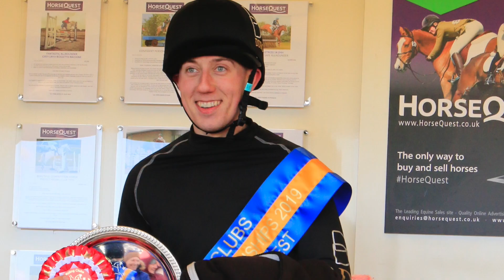BRC HorseQuest Senior Arena Eventing Championships 2019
BRC HorseQuest Arena Eventing Championships 2019 was a brand new event for BRC, with a new title sponsor HorseQuest. It took place at Aston-le-Walls Equestrian Centre in Northamptonshire over the weekend 9 & 10 March.

Classes for senior and junior teams and individuals ran across the two days:
Saturday - 70cm (mixed junior/senior), 80cm (Junior), 90cm (Junior)
Sunday - 80cm (Senior), 90cm (Senior), 100cm (mixed junior/senior)

These championship classes consisted of a course of show jumps immediately followed by cross-country fences, and finished with the last fence as a show jump (the joker fence, which was set at a discretionary 10cm higher than the rest of the course). There was a maximum of 20 jumping efforts, 9 show jumping, 10 cross-country fences and the joker SJ fence.